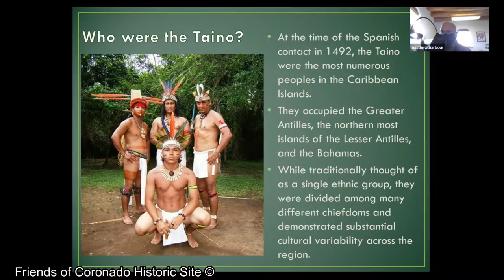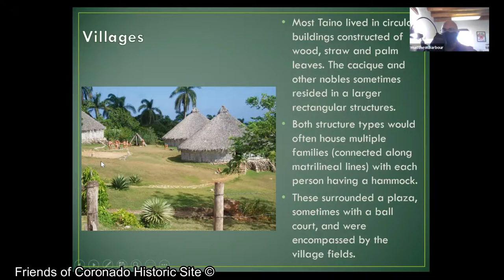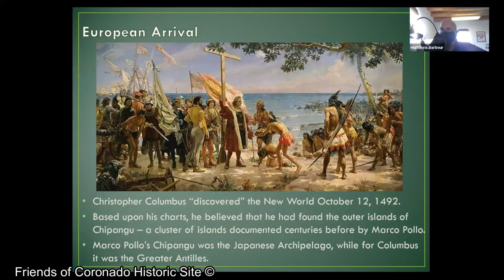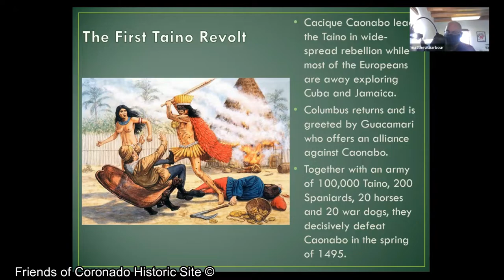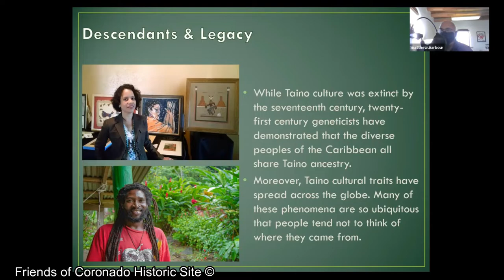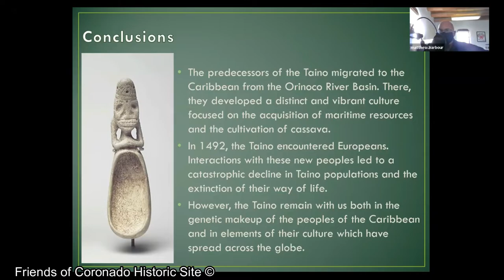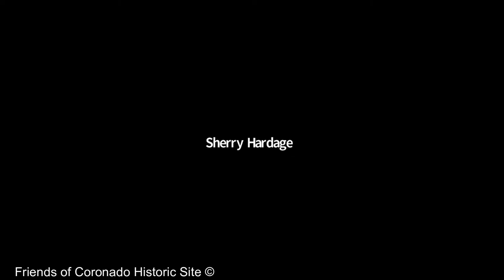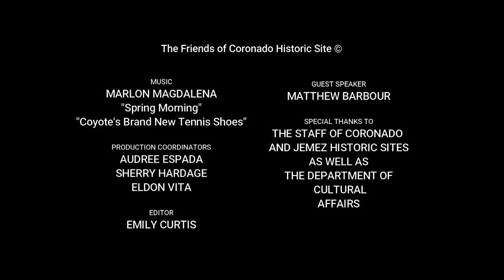CHS Docent Cont. Education: First Contact: The Taino & Their Legacy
Coronado Historic Site and the ruins of Kuaua Pueblo are located just minutes north of Albuquerque (off of I-25, Exit 242) in Bernalillo. Kuaua was the northernmost of the twelve villages.  Its name means "evergreen" in Tiwa.  It was first settled around AD 1325 and was occupied by approximately 1,200 people when Coronado arrived.  Conflict with Coronado and later Spanish explorers led to the abandonment of this site within a century of first contact.  Today, the descendants of the people of Kuaua live in the surviving Tiwa-speaking villages of Taos, Picuris, Sandia, and Isleta.

The Taino of the Caribbean were the first Native American people to encounter Spanish explorers. Historical accounts and the archaeological record indicate a dynamic culture rich with artistic and religious expression and ideally suited for life among the islands. This lecture will provide an overview of the Taino, examine their acts of accommodation and resistance to colonization, and explore how their legacy has- and continues- to influence peoples and cultures around the world.

Matthew J. Barbour holds BA (2002) and MA (2010) degrees in Anthropology from the University of New Mexico and has worked for the New Mexico Department of Cultural Affairs since 2002. Currently, Mr. Barbour is the Regional Manager of Coronado and Jemez Historic Sites. Throughout his eighteen-year career, he has published over 200 nonfiction articles and monographs. In 2012, and again in 2014, Mr. Barbour was awarded the City of Santa Fe Heritage Preservation Award for Excellence in Archaeology. In 2018, under Mr. Barbour’s management, Coronado Historic Site received an Award of Merit from the American Association for State and Local History. Then in 2019, Jemez Historic Site received the Archaeology Heritage Preservation from New Mexico Historic Preservation Division.